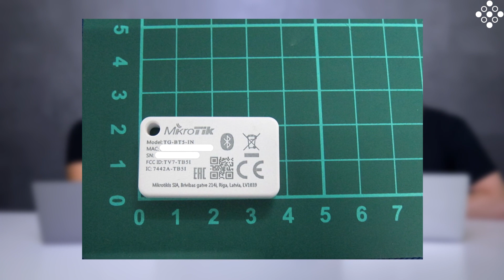MikroTik hírek és pletykák – KNOT & TG-BT5-IN/OUT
Folytatjuk MikroTik hírek és pletykák rovatunkat. Ezen a héten az IoT célra kifejlesztett Narrow Band és CAT – M technológiával felvértezett KNOT-ot elemezzük ki visszatérő szakértőnkkel Balogh Attilával (BAT), valamint szót ejtünk arról, hogy mi mindenre is lehet jó ez az igazán sokrétű eszköz.

Időbélyeg:

00:00 - Bevezető
00:51 - MikroTik KNOT
11:57 - TG-BT5-IN/OUT
15:44 - Lezárás